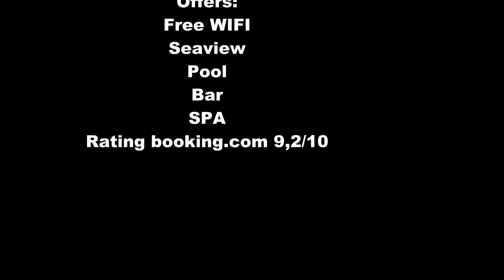SPAIN Hotel Florida Magaluf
PIXELHUNTER HOTEL REVIEWs official Hotel review and video from hotel Hotel Florida Magaluf
The fast growing independent hotel and resort video reviewer, with houndreds of video reviews from all overt the WORLD
Ratings from Tripadvisor.com and Booking.com at the end of Video!